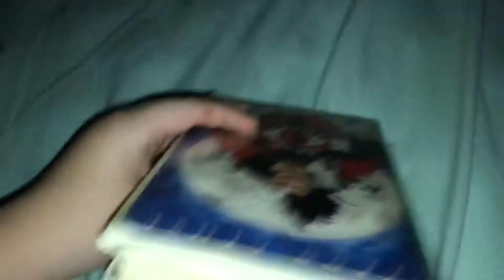101 Dalmatians 1997 VHS Review